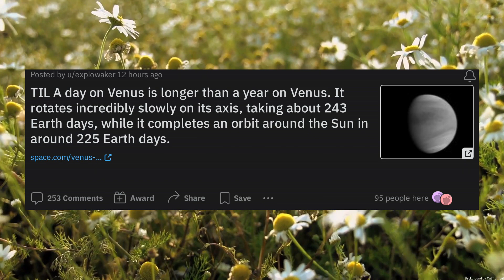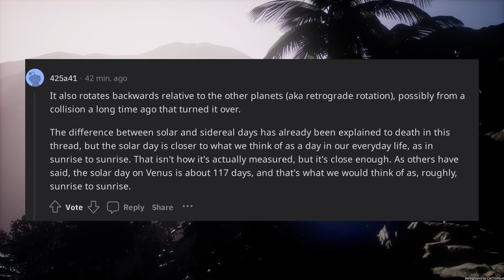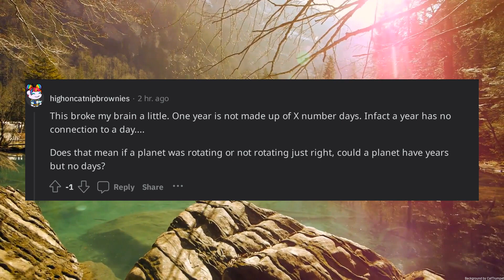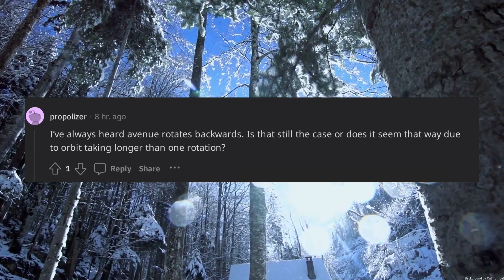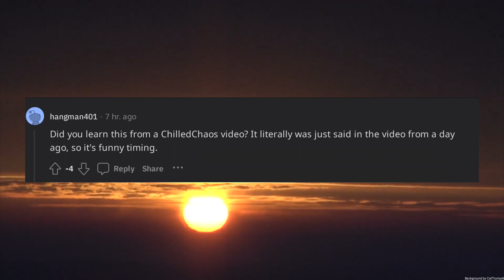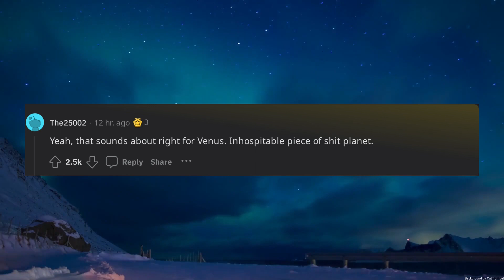TIL A day on Venus is longer than a year on Venus It rotates incredibly slowly on its axis taking ab